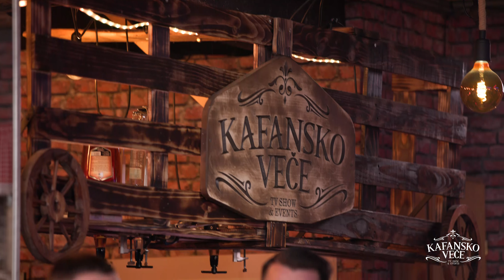NIHAD FETIC HAKALA - CUG | UZIVO (UZ ORKESTAR) | 2023 | KAFANSKO VECE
🎵Muzika: Petar Stokanovic
🎵Tekst: Petar Stokanovic
🎵Aranžman: Dragan Taskovic

YouTube & Digital distribution:
EMDC Network